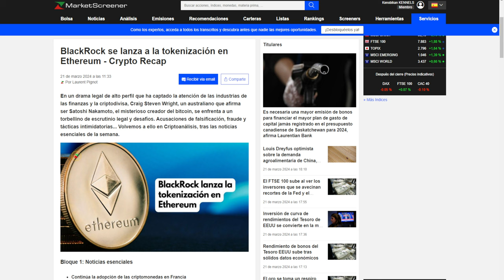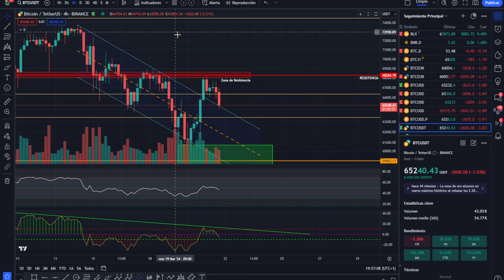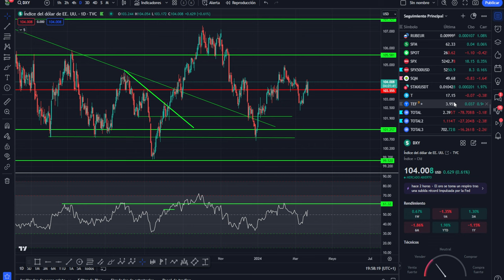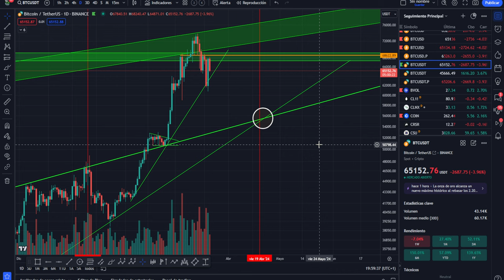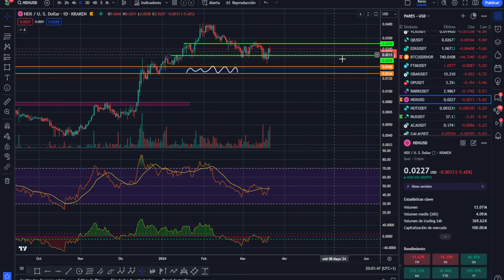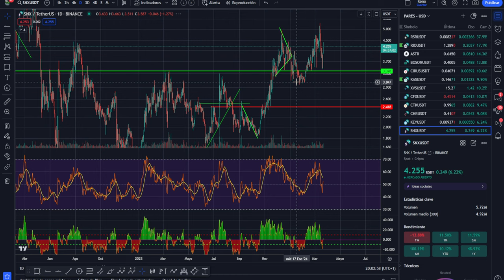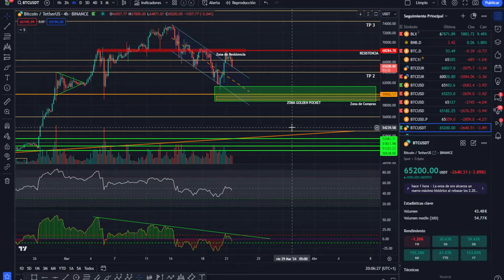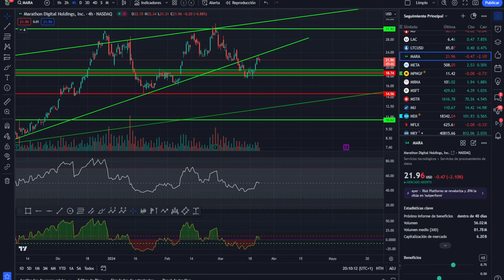💥 BITCOIN! NO HAGAS ESTO JAMÁS 💥 (AL FINAL DEL TODO ESTÁ)💥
0:00:00 bitcoin HCH
0:01:12 Bitcoin NO HAGAS ESTO
0:04:45 Bitcoin HOY analisis técnico JAMAS
0:06:48 Análisis de bitcoin al dia
0:09:29 Análisis del mercado de las criptomonedas hoy